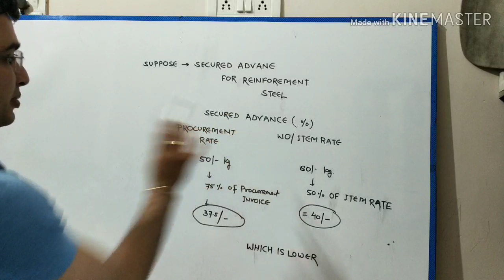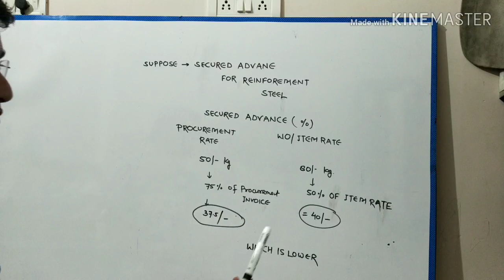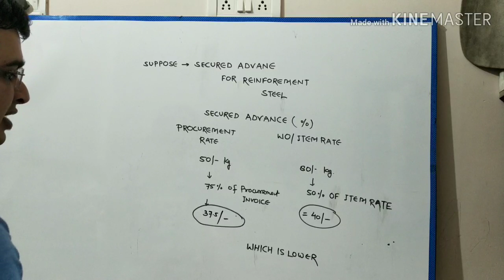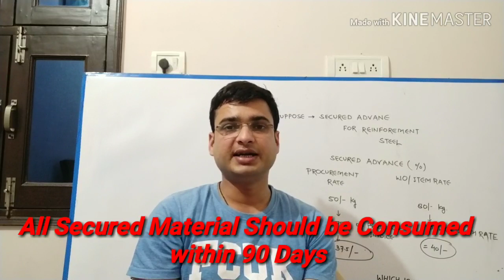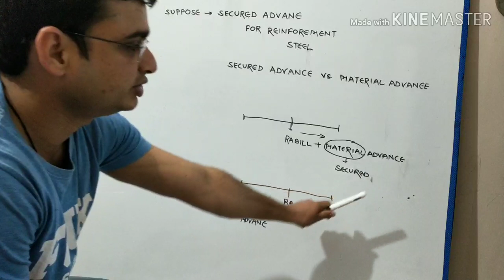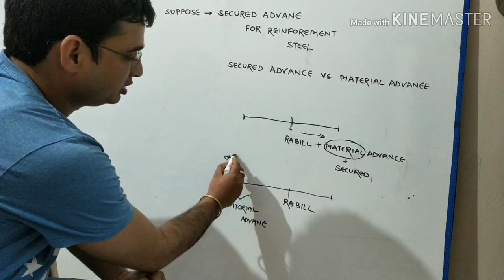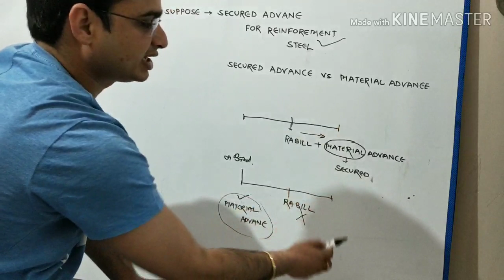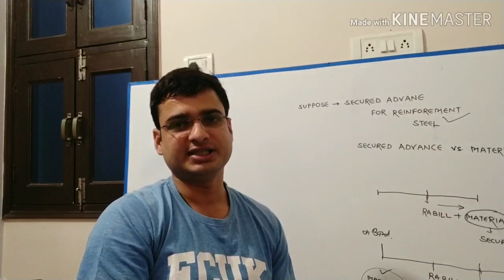Secured Advance vs. Material Advance in Construction Contracts & Billing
In this video i have explained about the what is secured advance,  material advance and what is difference in between material advance vs. Secured Advance.

On which materials secured advance can be paid.
What is the percentage of secured advance in billing and contracts
Whats is Secured Advance Clause in Construction Contracts
Secured Advance in Construction Contracts
Secured advance clause
Material advance clause

I would request you also you can watch the following additional link for better explanation & under standing of this video :